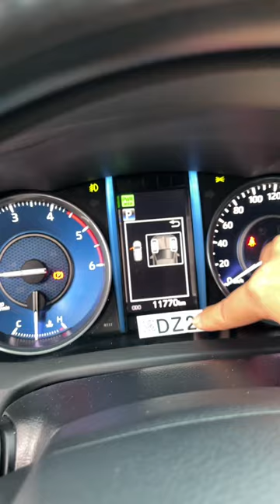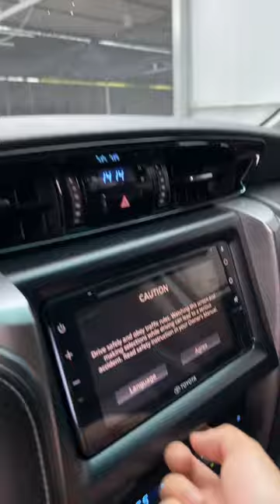Fortuner máy dầu tự động 2020 lướt 11.000km quá mới, xe gia đình, 1 chủ từ đầu ☎️ 0917914044